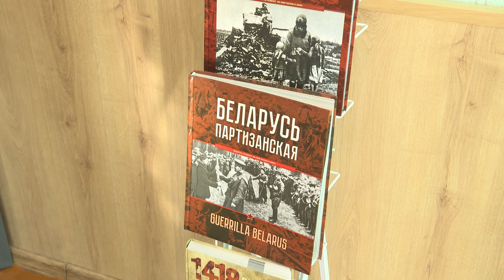Открытие экспозиции «Пепел в сердцах»